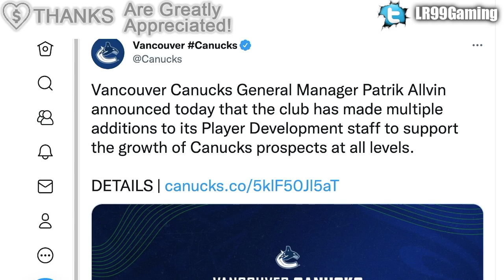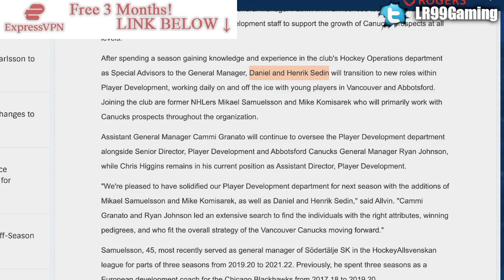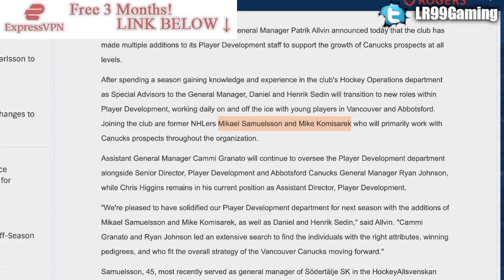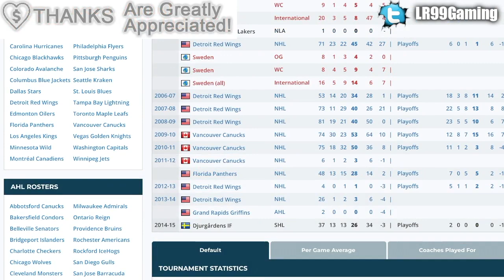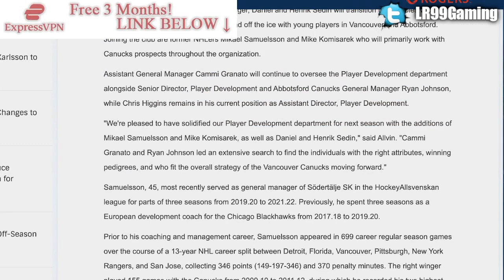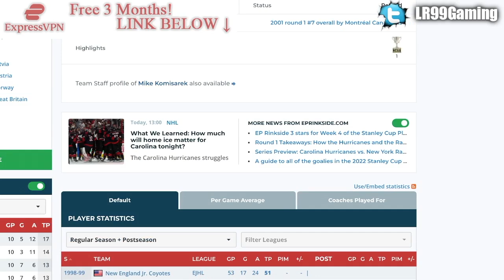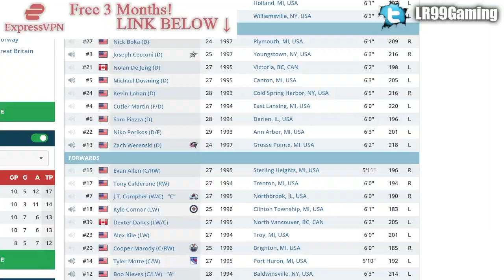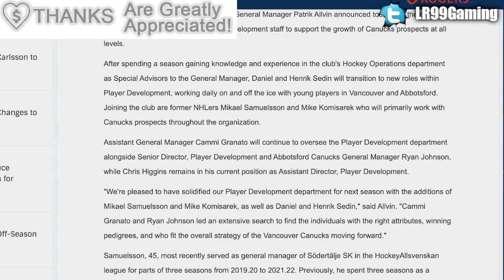FANTASTIC CANUCKS NEWS: Top Prospects W/ Henrik & Daniel Sedin + Mikael Samuelsson & Mike Komisarek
The Vancouver Canucks have promoted Daniel and Henrik Sedin within the organization, and hired Mikael Samuelsson and Mike Komisarek.

The 2021 NHL Draft 1st Round went as follows:

1st) Buffalo Sabres, Owen Power
2nd) Seattle Kraken, Matty Beniers
3rd) Anaheim Ducks, Mason McTavish
4th) New Jersey Devils, Luke Hughes
5th) Columbus Blue Jackets, Kent Johnson
6th) Detroit Red Wings, Simon Edvinsson
7th) San Jose Sharks, William Eklund
8th) Los Angeles Kings, Brandt Clarke
9th) Arizona Coyotes (from Vancouver Canucks), Dylan Guenther
10th) Ottawa Senators, Tyler Boucher
11th) Arizona Coyotes, FORFEITED
12th) Columbus Blue Jackets (from Chicago Blackhawks), Cole Sillinger
13th) Calgary Flames, Matthew Coronato
14th) Buffalo Sabres (from Philadelphia Flyers), Isak Rosén
15th) Detroit Red Wings (from Dallas Stars), Sebastian Cossa
16th) New York Rangers, Brennan Othmann
17th) St. Louis Blues, Zachary Bolduc
18th) Winnipeg Jets, Chaz Lucius
19th) Nashville Predators, Fedor Svechkov
20th) Minnesota Wild (from Edmonton Oilers), Jesper Wallstedt
21st) Boston Bruins, Fabian Lysell
22nd) Edmonton Oilers (from Minnesota Wild), Xavier Bourgault
23rd) Dallas Stars (from Washington Capitals via Detroit Red Wings), Wyatt Johnson
24th) Florida Panthers, Mackie Samoskevich
25th) Columbus Blue Jackets (from Toronto Maple Leafs), Corson Ceulemans
26th) Minnesota Wild (from Pittsburgh Penguins), Carson Lambos
27th) Nashville Predators (from Carolina Hurricanes), Zachary L’Heureux
28th) Colorado Avalanche, Oskar Olausson
29th) New Jersey Devils (from New York Islanders), Chase Stillman
30th) Vegas Golden Knights, Zach Dean
31st) Montreal Canadiens, Logan Mailloux
32nd) Chicago Blackhawks (from Tampa Bay Lightning via Columbus Blue Jackets), Nolan Allan